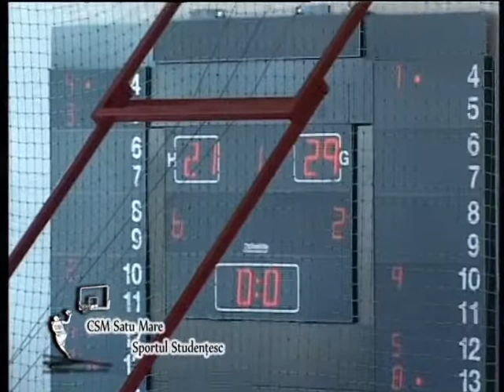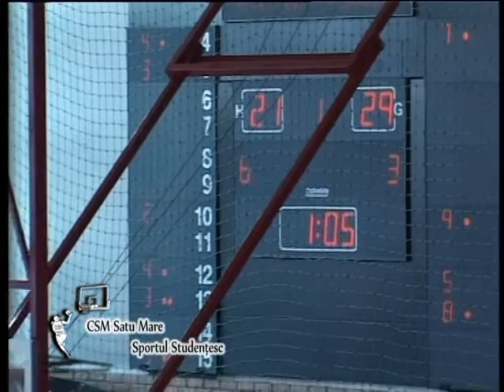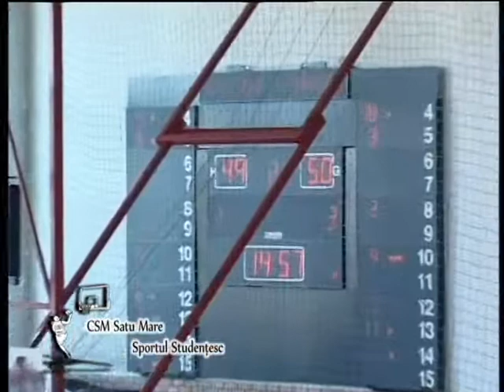CSM_Satu_Mare_-_Sportul_Studentesc_Baschet_part_1 21-44-53.mpg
Gaati Werema #20 (blue), 31 points, 3 assists, 1 steal